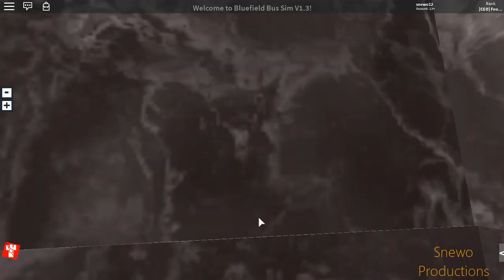ROBLOX | Bluefield Bus Simulator v1.3 | Line 5 | Wright Cadet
Hello and welcome to a new video! Today we are playing ROBLOX,  Bluefield Bus Simulator v1.3, a game created by me. We are driving line 5 from Bluefield Bus Interchange to Salford and back. This line is actually a regional line. Enjoy the video!
⏩Summary ⏪
🏁 Map: Bluefield
✅ Line: 5 Salford
🚌 Bus: Wright Cadet
⏩About Bluefield Bus Simulator⏪
Welcome to Bluefield! Operated by Valley Transport™ Keep on traveling!

Bluefield Bus Simulator is a UK fictive map created by me (snewo). It's a fast growing transport game on ROBLOX and I'm really proud of it! It has 8 lines currently.

There are 2 main cities: Bluefield and Sheffield and 3 villages: Preston, Bluerose Cottages, and Salford.

The game will be updated regularly. It would really help if you like, favourite and most important share the game! Thanks a lot!

Extra info:
Developers:
Head (map) Developer and project lead: snewo12
Bus Developer: iTransportEnthusiast
Asset Developer: 09jellybob, Minelogical1231, filipgeven and MuricanDoge.
Credits to all the developers who helped build this map!

⏩About ROBLOX⏪
Roblox helps power the imaginations of people around the world. Over 50 million monthly active users come to Roblox to imagine, create, and play together in immersive 3D worlds, making it the largest interactive platform for play. We call it the “Imagination Platform” and invite everyone to play on it. ~Adapted from the ROBLOX ''About Us'' website

What to do now? Let me help you!:
1. Like 👍
3. Comment (optional) 💬
And this only takes 10 seconds!

Thanks if you do so :D